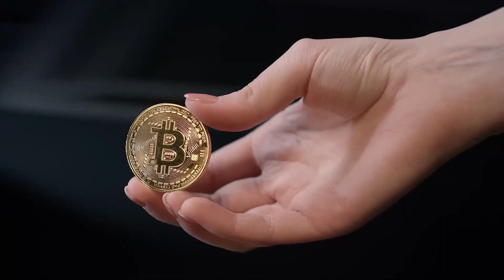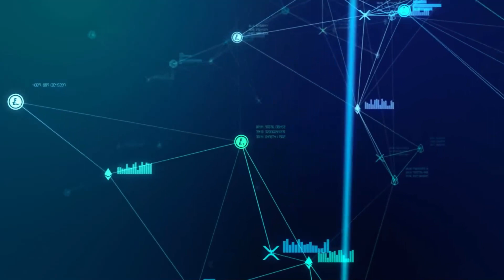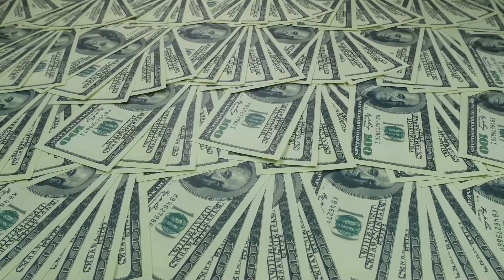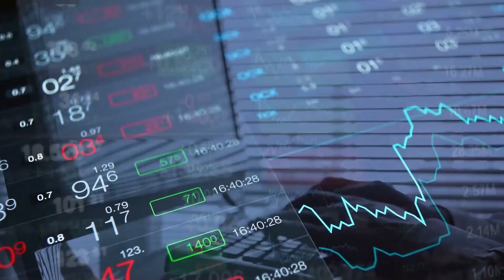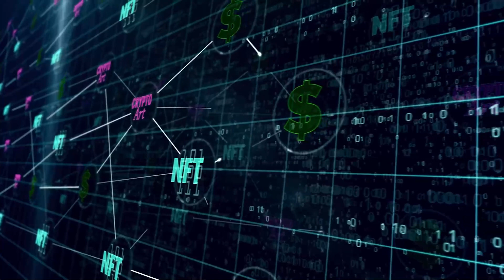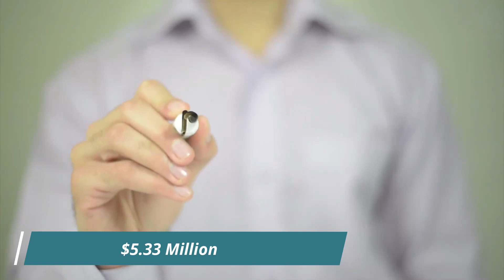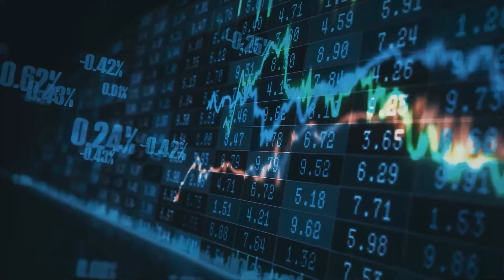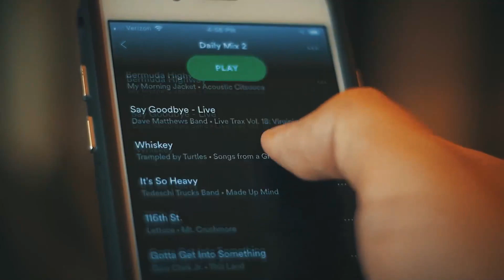Top 15 most expensive NFT’S ever sold!!!! 🔥🔥🔥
If you are not a sheep and want to be successful, start watching now!!!

Stacking Stocks provides you with financial information on the best stocks to buy, recent news on the stock market, IPO's, penny stocks to buy, dividend stocks, crypto and many more!!!

Get commission with my link if you want to create an account on binance

Distance yourself far from all sheeps in this world and become a wolf of wall street with noting to fear!!! You can do this!